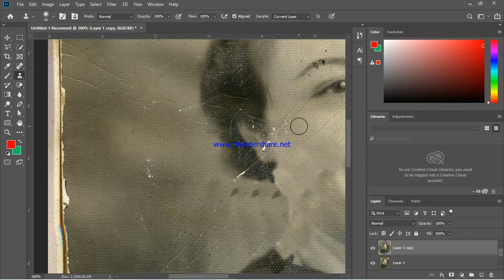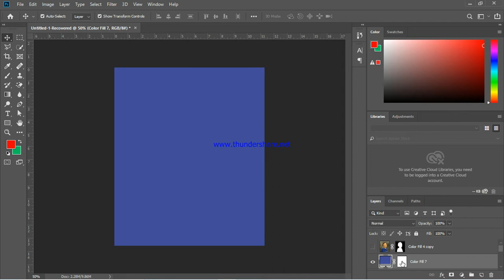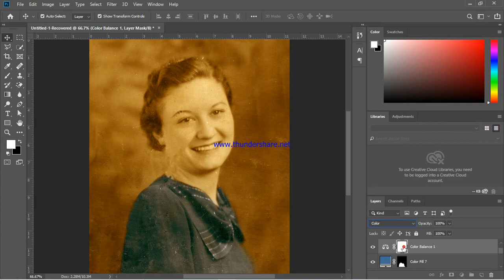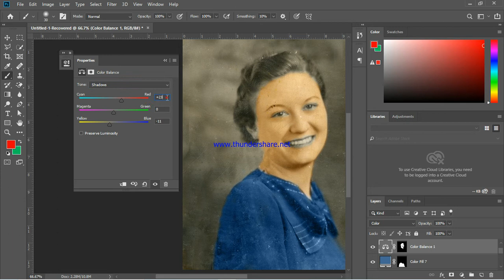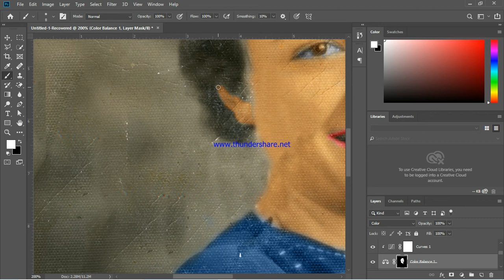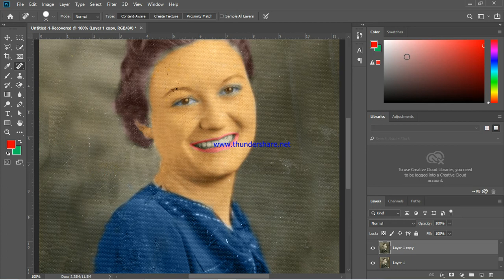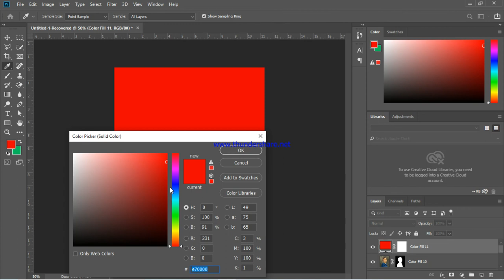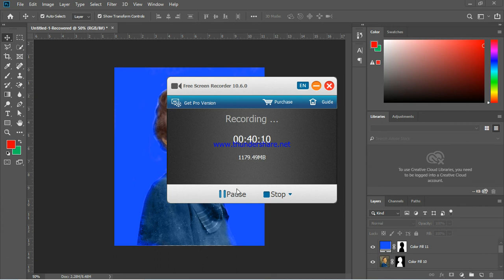photo retouching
This is our online class video